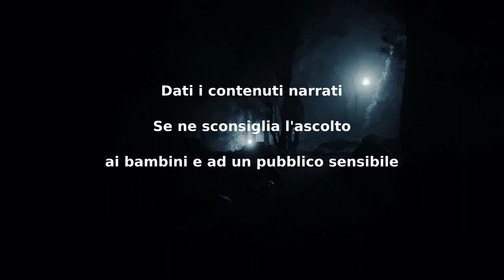The Man in the fields - CreepyPasta ITA